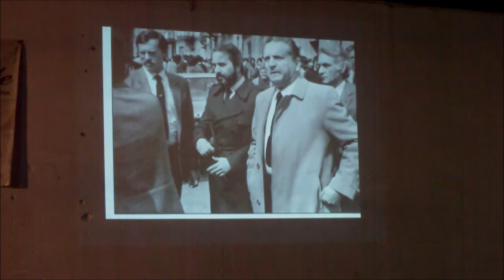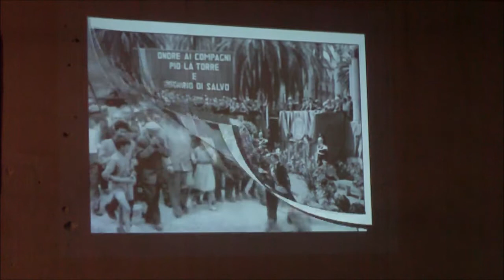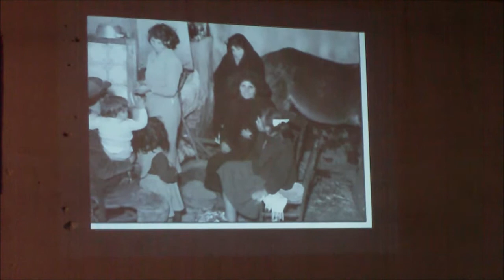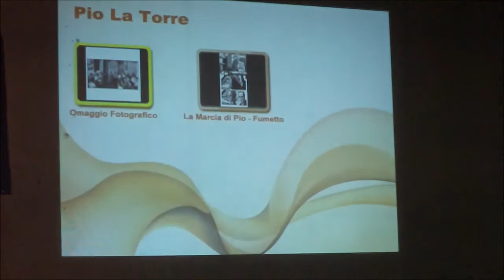Pio La Torre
Incontri d'estate, Cefalù 18/08/2012: presentazione del libro "Pio La Torre", di Vito Lo Monaco e Vincenzo Vasile, ediz. Flaccovio.
Interventi di Giovanni Cristina, Franco Nicastro, Domenico Giannopolo e Vito Lo Monaco.